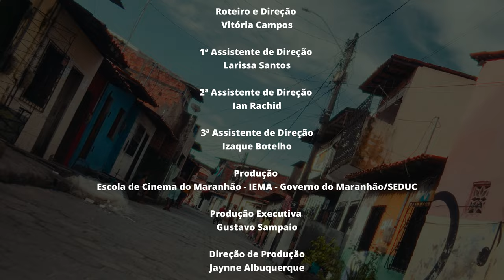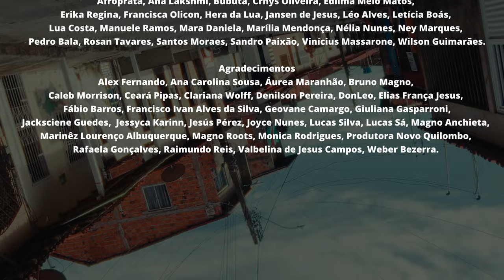Bye - Lucca Truta, Deon, Kaminski (Videoclipe Oficial)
Obra realizada pela primeira turma do curso de Produção de Videoclipe da Escola de Cinema do Maranhão, sob a orientação dos professores Jessica Lauane, Paula Beatriz e Walber Sousa

Roteiro e Direção: Vitória Campos
1ª Assistente de Direção: Larissa Santos
2ª Assistente de Direção: Ian Rachid
3ª Assistente de Direção: Izaque Botelho

Produção: Escola de Cinema do Maranhão - IEMA - Governo do Maranhão/SEDUC
Produção Executiva: Gustavo Sampaio
Direção de Produção: Jaynne Albuquerque
Assistência de Produção: Thiago Dosaro, Gabriele Reis, Gui Mota
Platô: A Caique
Produção de Elenco: Natália Silva, Léo Alves
Produção de Locação: Jaynne Albuquerque
Alimentação: Caleb Morrison

Direção de Fotografia: Ricardo Carvalho, Jonas Sakamoto
Operação de Câmera: Ribamar Nascimento, Ricardo Carvalho, Jonas Sakamoto
Assistência de Câmera: Ramiro Marques
Elétrica: Ramiro Marques
Still/Making Of: Thaynara Gomes, Hera da Lua, Jessica Lauane, Ricardo Carvalho, YoongÉšú

Direção de Arte: Ariana Dutra, Lua Costa
Assistência de Arte: Felipe Félix
Produção de Objeto: Sr.wanjin
Designer: Lucca Truta
Cenografia: Lua Costa, Ariana Dutra
Figurino e Maquiagem: Milena Sanches
Assistência de figurino e maquiagem: Cibelle Rodrico
Acervo Figurino: EntreNós, Felipe Félix, Kaminski

Motoristas: Gui Mota, Kaminski, Ribamar Nascimento, Ricardo Carvalho, Thiago Dosaro, DiLLA

Edição, tratamento de cor e finalização: Jonas Sakamoto

Assessoria de Imprensa: Gustavo Sampaio
Marketing: Lua Costa, Deon
Distribuição: Thiago Dosaro, Walber Sousa

Produção Musical: Kaminski (OKO Studios)
Mixagem e Masterização: Kaminski (OKO Studios)
Composição: Lucca Truta, Deon, Kaminski

Elenco: Iza Vitória, Matheus Jesus, Lucca Truta, Deon, Kaminski
Figuração: Afroprata, Ana Lakshmi, Bubuta, Crhys Oliveira, Edilma Melo Matos, Erika Regina, Francisca Olicon, Hera da Lua, Jansen de Jesus, Léo Alves, Letícia Boás, Lua Costa, Manuele Ramos, Mara Daniela, Marília Mendonça, Nélia Nunes, Ney Marques, Pedro Bala, Rosan Tavares, Santos Moraes, Sandro Paixão, Vinícius Massarone, Wilson Guimarães

Apoio: ClockWork Filmes, Bacuri Filmes, SOT Filmes, Matraca Filmes, EntreNós, Buteco A Vista, Quintal de Areia, Bubuta, Barbearia DonLeo, Casa da Marmitaria, Escola de Música do Estado do Maranhão - Lilah Lisboa (EMEM)

Agradecimentos: Alex Fernando, Ana Carolina Sousa, Áurea Maranhão, Bruno Magno, Caleb Morrison, Ceará Pipas, Clariana Wolff, Denilson Pereira, DonLeo, Elias França Jesus, Francisco Ivan Alves da Silva, Geovane Camargo, Giuliana Gasparroni, Jacksciene Guedes, Jessyca Karinn, Jesús Pérez, Joyce Nunes, Lucas Silva, Lucas Sá, Magno Anchieta, Marinêz Lourenço Albuquerque, Magno Roots, Monica Rodrigues, Produtora Novo Quilombo, Rafaela Gonçalves, Raimundo Reis, Valbelina de Jesus Campos, Weber Bezerra